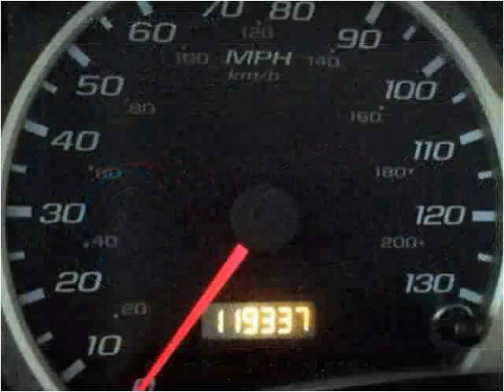2005 Chevrolet Equinox Used Cars Pittsburgh PA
This 2005 Chevrolet Equinox is available from Used Car World.